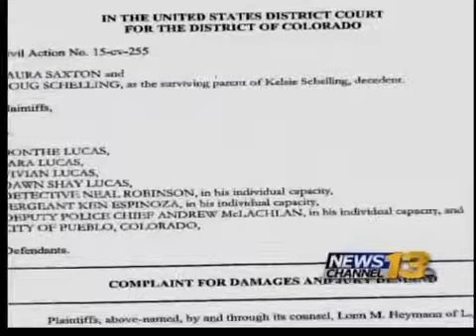Searching for clues in Pueblo to help missing woman's case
People in Pueblo are not giving up on finding clues that could help in the Kelsie Schelling disappearance case.